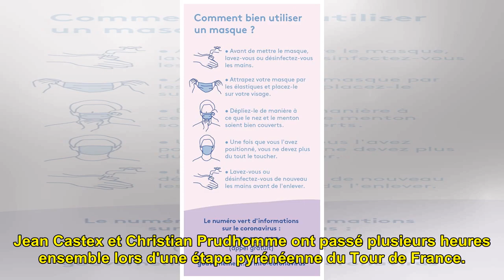Coronavirus : le Premier ministre Jean Castex sort de l'isolement après un deuxième test négatif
Jean Castex a été en contact a...